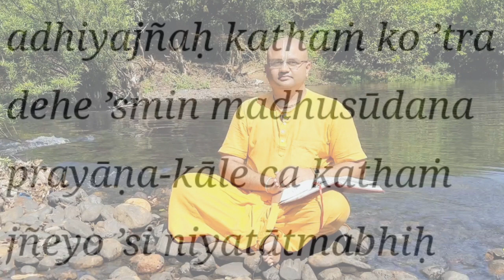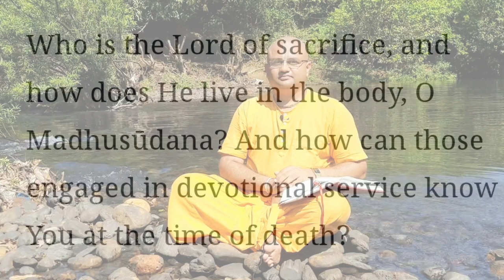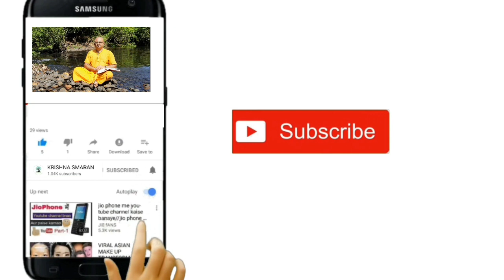Geeta Ka Saar | Shrimad Bhagwad Geeta Saar | Geeta Shloka explained | Geeta Updesh | Ch 8.1 & 2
HARE KRISHNA,